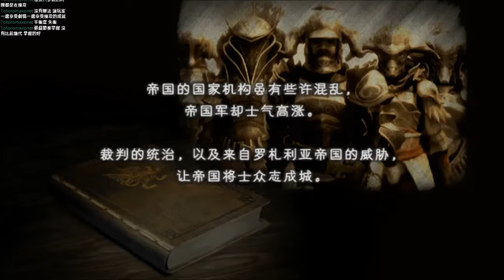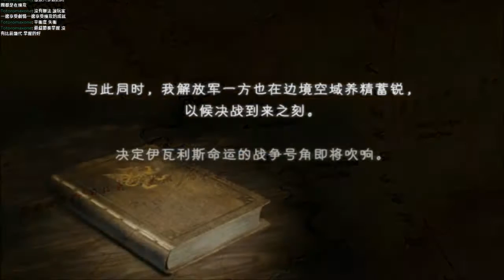[寶尼阿賢實況] 太空戰士12(FFXII) 國際版 中文 Part 23 德拉克勒研究所